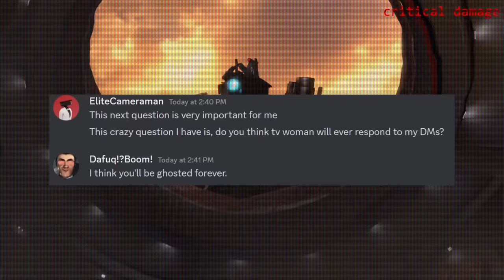SKIBIDI TOILET 72 PART 2 PLOT!? - SKIBIDI TOILET 72 part 2 ALL Easter Egg Analysis Theory